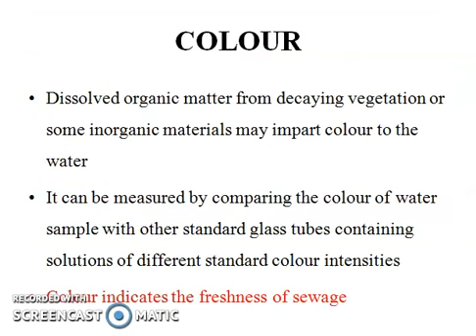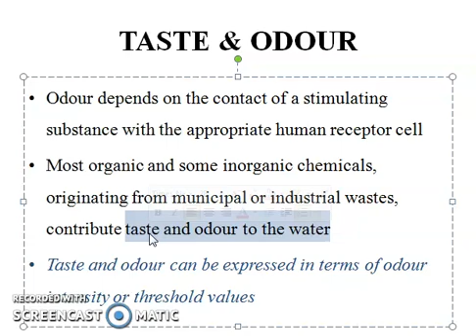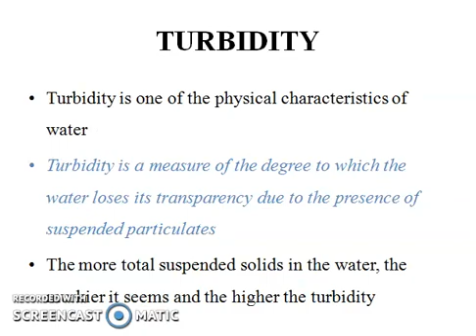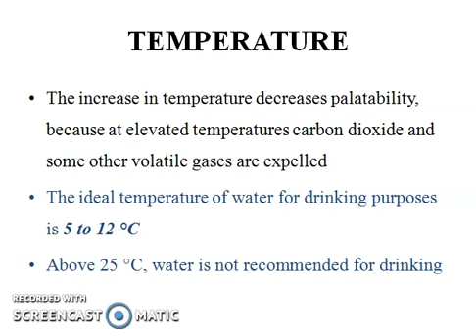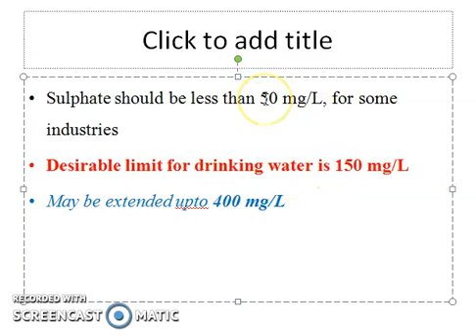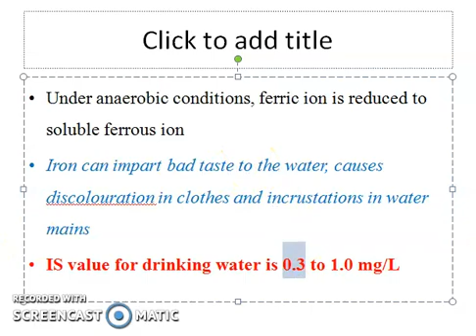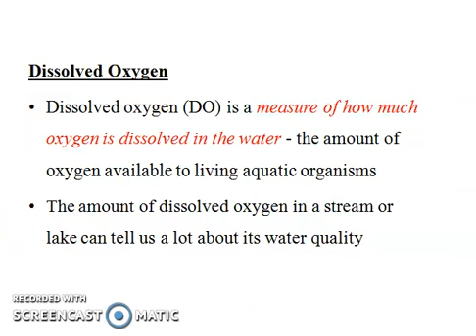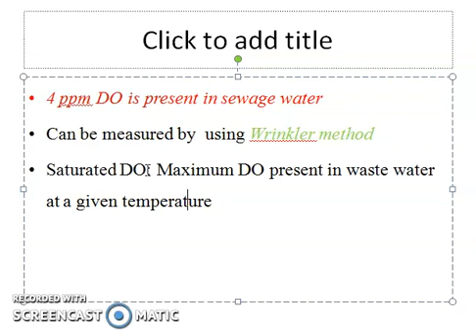PHYSICAL & CHEMICAL CHARACTERISTICS OF WATER# KERALA PSC BASED THEORY CLASS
Learn LIVE with India’s best educators on Unacademy Plus.